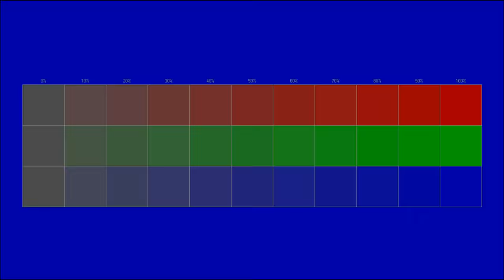Free instrumental You can use for any purpose 126